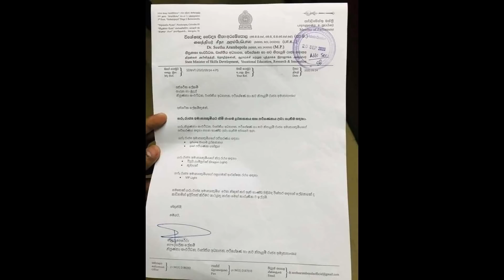'' විමල් වීරවංසලා සහ අලි සබ්‍රිලා...''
මම අසමි(ත්‍රී මිනිට්ස්)#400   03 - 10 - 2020
''  විමල් වීරවංසලා නැතිව
 අලි  සබ්‍රිලාට මේ දේශපාලනය
කරන්නට බැරි බවත්, එසේම
ඉදිරි කාලයේදී අලි සබ්‍රිලා නැතිව
විමල් වීරවංසලාට ද මේ දේශපාලනය
කරන්නට බැරි බව යි
මේ කියන්නේ...''

මේවා බලන්න...